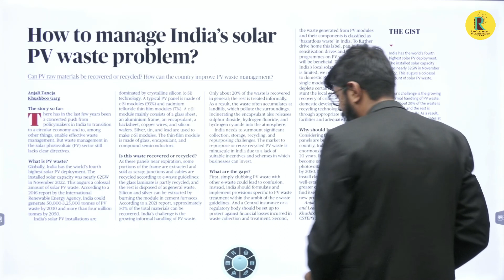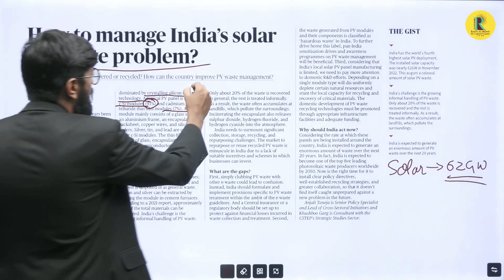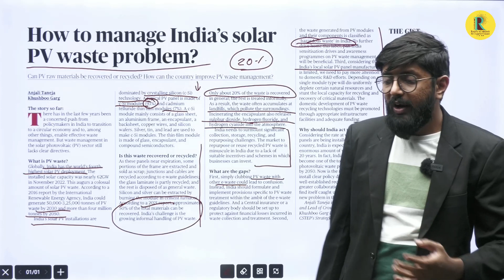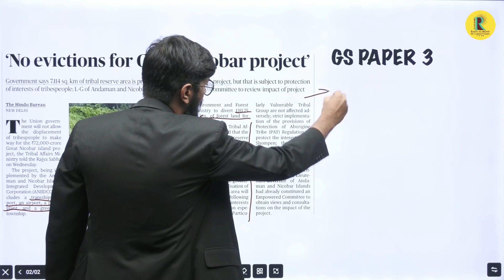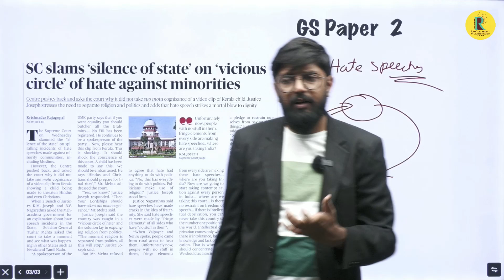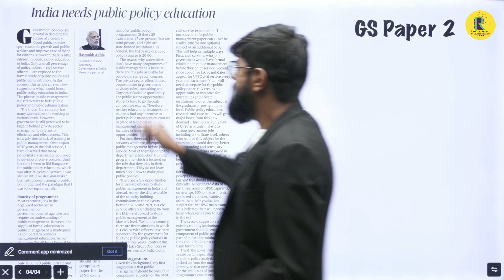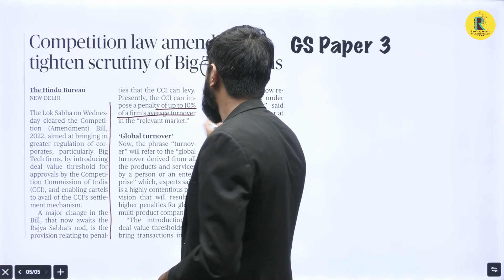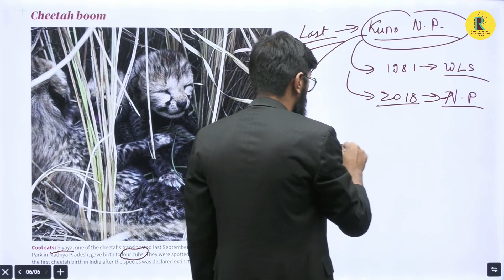The Hindu | Daily News Review | 30th March 2023 | Current Affairs | Rao's Academy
The Hindu Newspaper and Editorial Analysis for 30th March 2023 - In this lecture, we will analyze the daily news articles from The Hindu Newspaper . The Hindu Analysis videos are relevant for the UPSC Civil Services Examination 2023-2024. The aspirants are advised to watch the entire The Hindu News Analysis lecture for a better understanding of Current Affairs articles. The Hindu current affairs video lecture covers a detailed analysis of Daily Current Affairs. All the important articles and editorials of The Hindu are covered strictly and holistically from the UPSC/IAS examination's point of view.